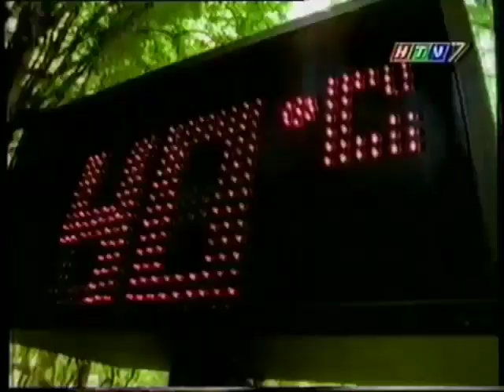Nestea 15s - Vietnam, 2000